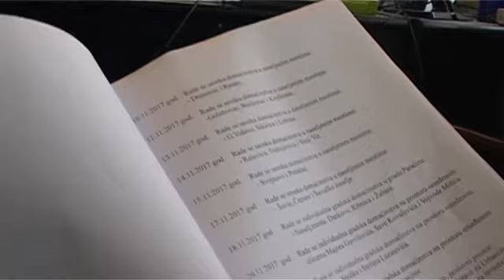07 11 deratizacija u mirilovcu